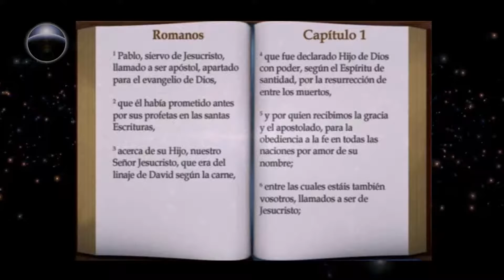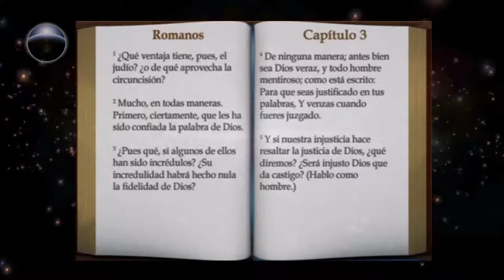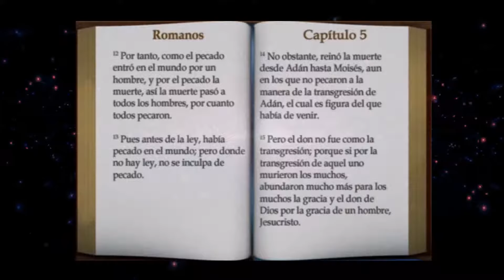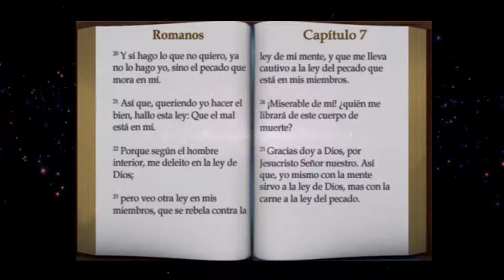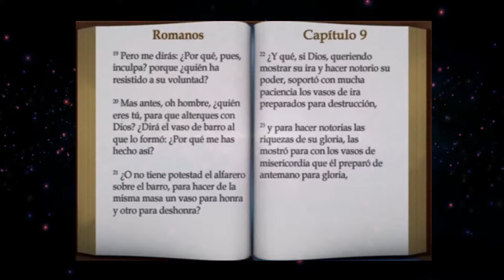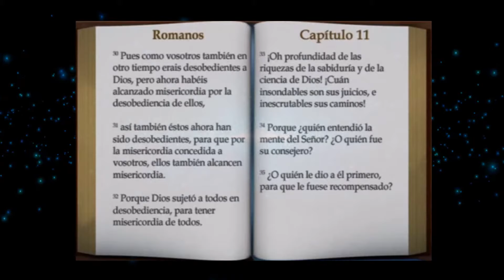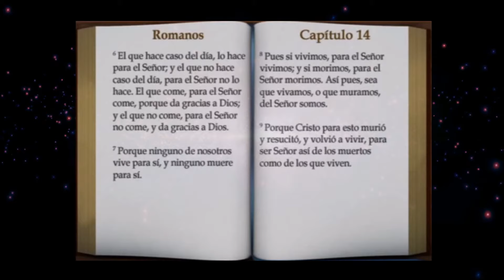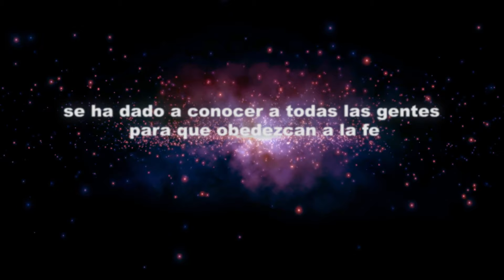La Biblia • Romanos • Reina Valera Español ᴴᴰ